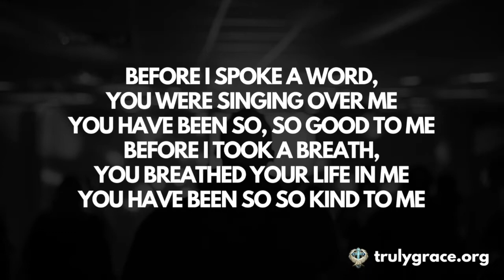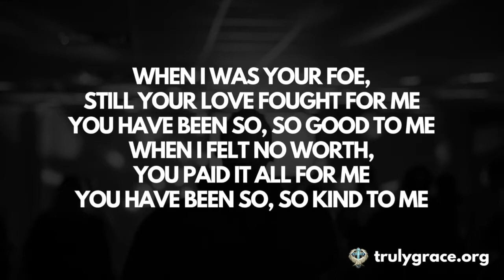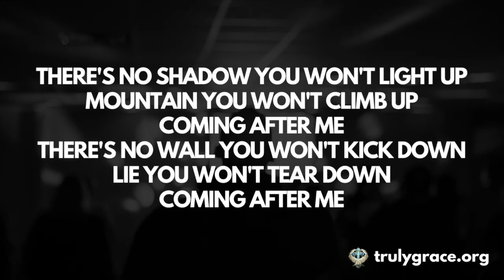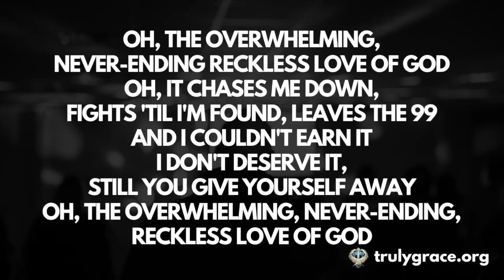40 Cory Asbury Reckless Love Lyric Video